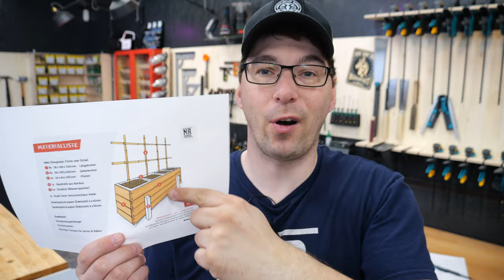So einfach baust Du dir dieses HOCHBEET MIT AUFSATZ 🤯😅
🧰 TOP WERKZEUG-EMPFEHLUNG:
Mobiler Arbeitstisch:

🥇Hier findest Du unsere Amazon-Wunschliste 🥇: